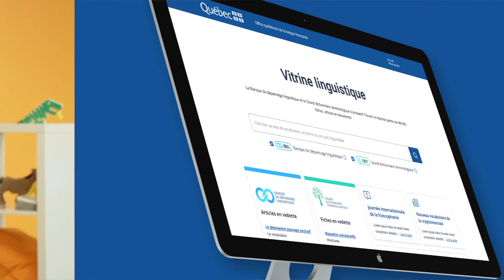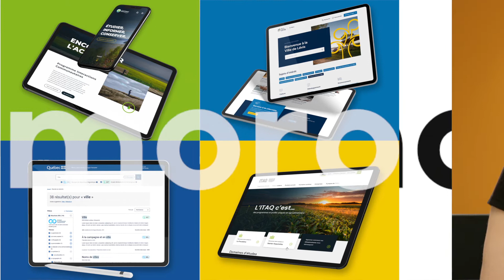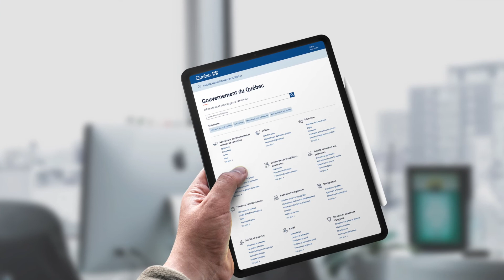Toumoro - Contrats publics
Dès le début de sa fondation, l’entreprise Toumoro a vécu sa première expérience avec les contrats publics. La vice-présidente de l’entreprise explique les raisons qui les ont emmenés à soumissionner et les grands bénéfices que cette aventure leur a procurés.